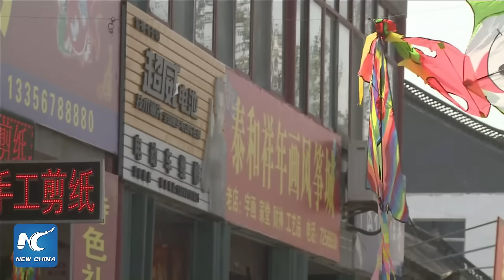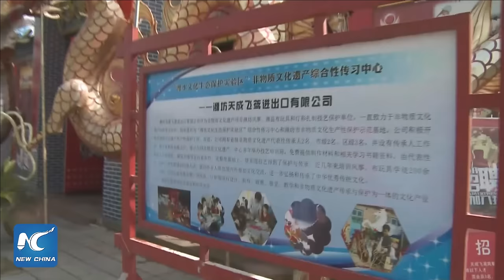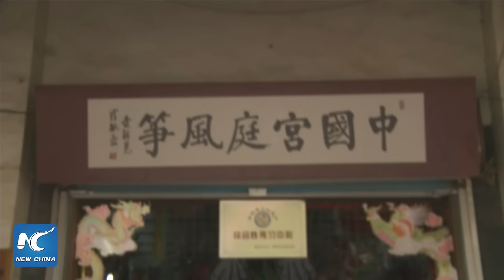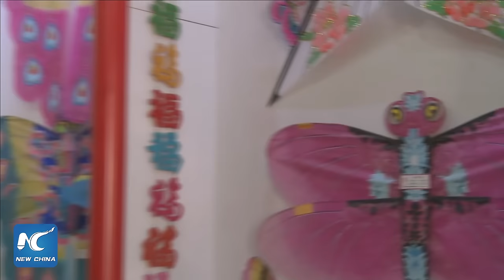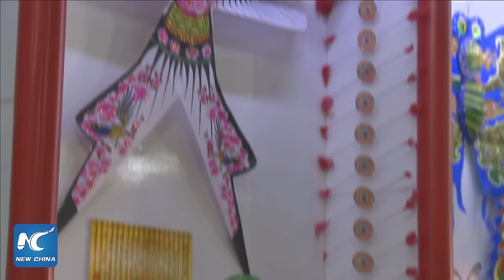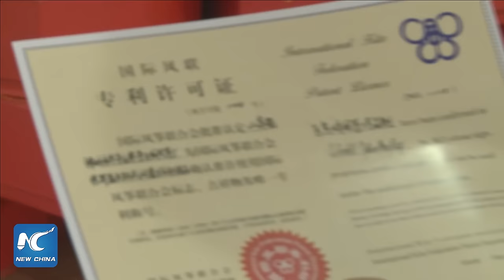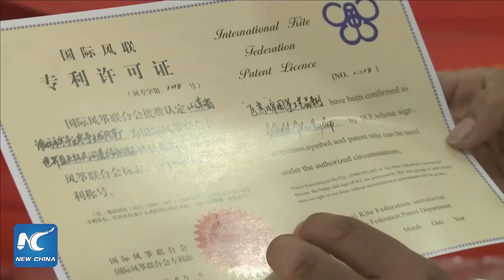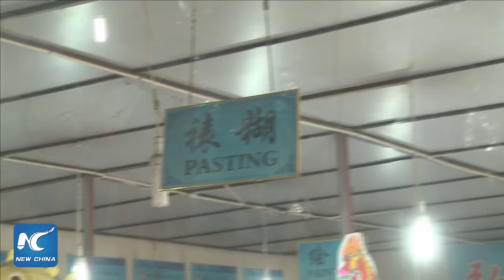How are Chinese kites made? Xinhua visits "Kite Capital of the World"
How are Chinese kites made? Xinhua visits Weifang, a city dubbed "Kite Capital of the World", and speaks to an inheritor of kite-making art on his craze for the time-honored craft.